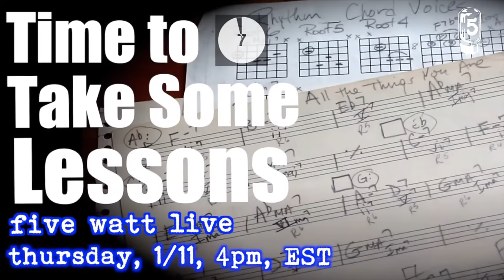Time to Take Some Lessons: the Why and How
Years ago I made a video about taking lessons with Rick Beato.  It was part of my musings about why and how we take lessons.  Feels like I'm due for some new lessons myself.  How about you?